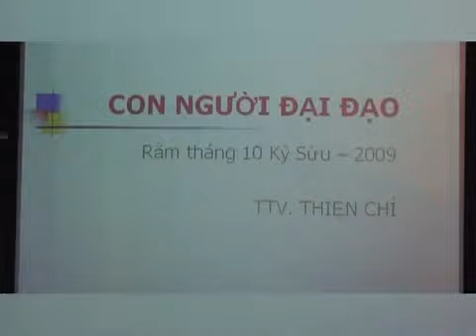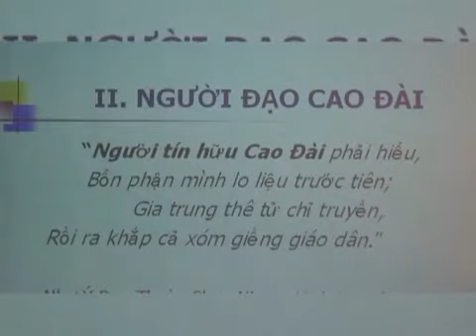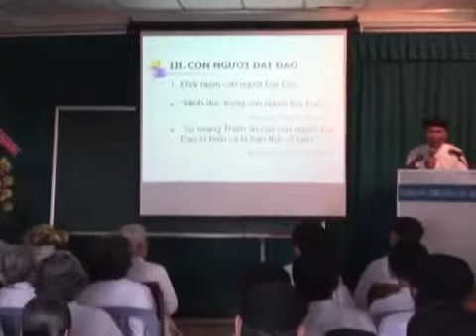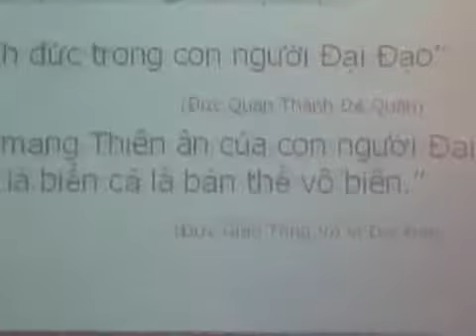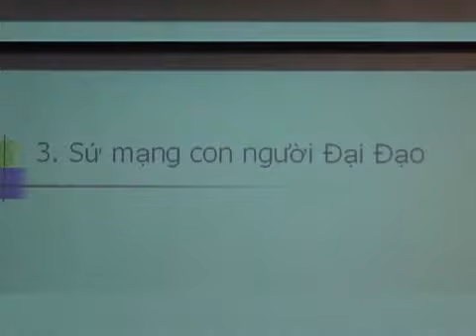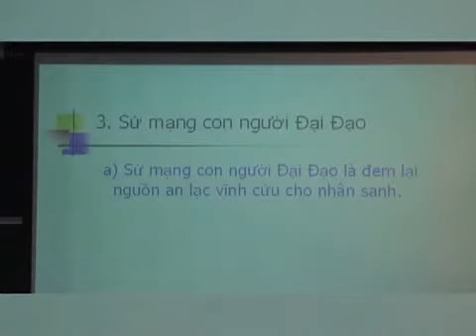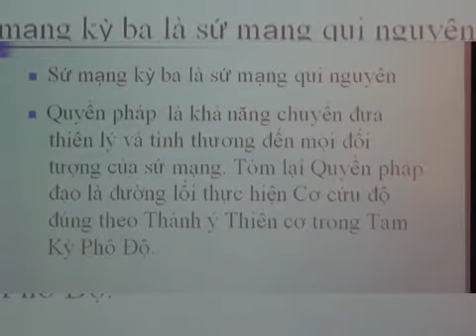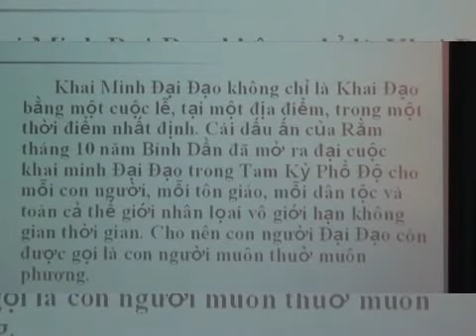CON NGUOI DAI DAO I+II+III